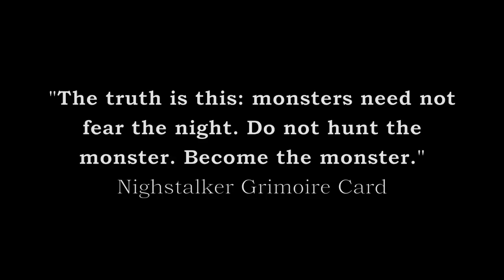Give and Take: A Destiny Machinima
A Hunter accepts a dangerous mission